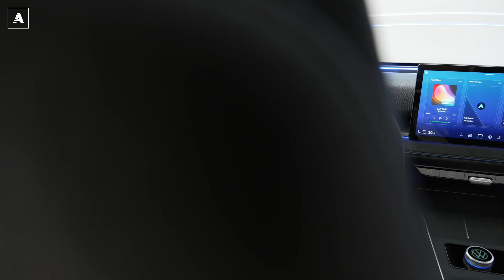Volkswagen ID.2all elettrica | Nel 2025 a 25.000 euro…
Vuoi scoprire di più e tutte le foto? Clicca

Con una carrellata su tutti i modelli che in Casa  Volkswagen hanno rappresentato veramente "l'auto del popolo" come il Maggiolino, il Bulli, la Golf, la Passat si è aperta la presentazione ufficiale della Volkswagen ID.2all,  un nome che guadagna il suffisso all (e lo slogan "For The People") per rappresentare l'accessibilità nel prezzo di una elettrica che, ripetuto per molte volte, "costerà 25.000 euro o meno". Non correte in concessionaria perché  verrà messa in vendita nel 2025.

Essere piccoli, quindi leggeri, in questo caso paga molto: l'autonomia dichiarata per la ID.2All è di ben 450 km, top per la categoria del 4 metri (4,05 m per la precisione), che promette anche spazio interno equivalente a quello di una Golf grazie al passo lungo e gli sbalzi corti e 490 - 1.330 litri di bagagliaio. Avrà la trazione anteriore, a differenza delle altre ID. probabilmente per abbassare i costi della nuova piattaforma che si chiama MEB Entry e fa parte dei dieci nuovi modelli elettrici che Volkswagen lancerà entro il 2026.

Il design, curato da Andreas Mindt, è meno anticonvenzionale rispetto alle altre ID, verrebbe da dire più "rassicurante", di sicuro una caratteristica voluta che si sposa bene con le aspettative dei possibili clienti che ancora non si sono avvicinati all'all'elettrico. L'auto è equipaggiata di serie di guida parzialmente assistita Travel Assist e delle luci IQ.light

Potenza del motore decisamente di classe superiore, visto che arriverà fino a 166 kW/226 CV e, come detto, nel ciclo WLTP promette di equivalere qualsiasi altra auto da città termica delle stesse dimensioni. La ricarica è a 125 kW con un tempo per arrivare dal 10 all'80% di carica in soli 20 minuti. Sportiva nei numeri: 0-100 in meno di 7 secondi e velocità massima di 160 km/h. Il dato di capacità e la chimica della batteria non sono ancora noti, ma ragionevolmente si tratterà di una quarantina di kWh.